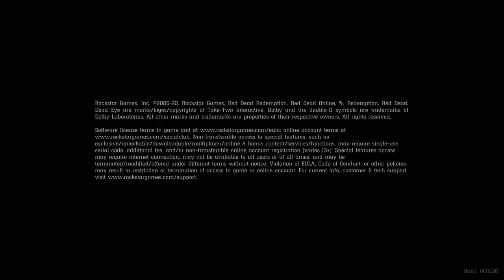Red Dead Redemption 2: Jail Break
I wondered what would happen if Arthur had a high enough bounty and committed a crime. I found out. Arthur is arrested and imprisoned, potentially going to be hung. Dutch won't let that happen.